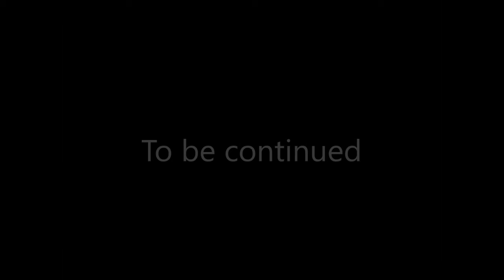Sora's Adventures of W.I.T.C.H part 100